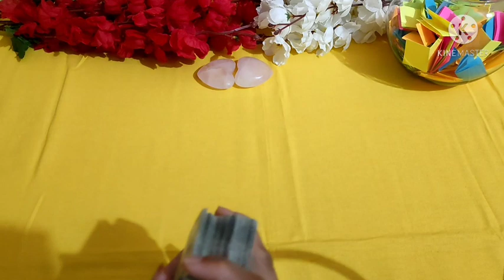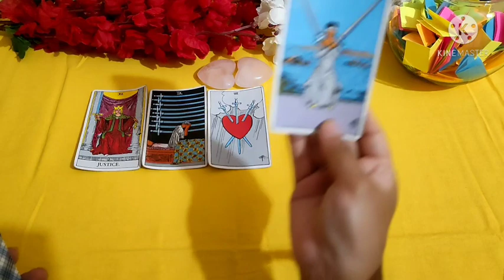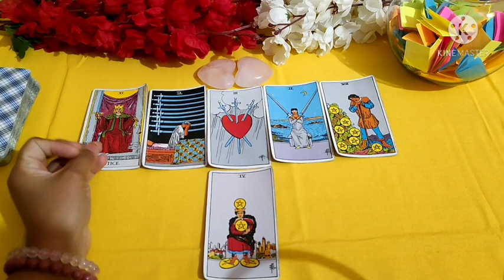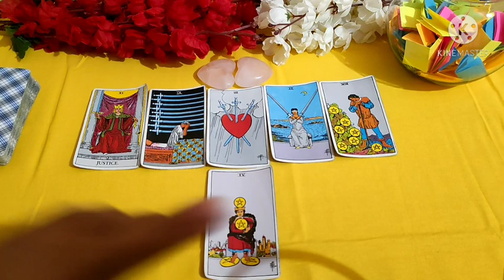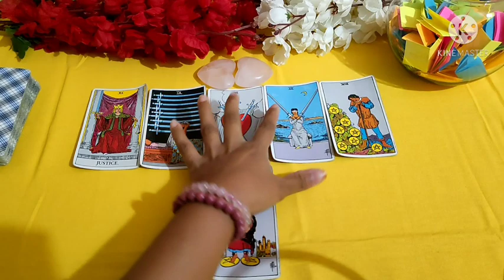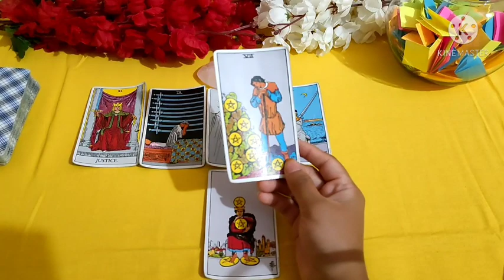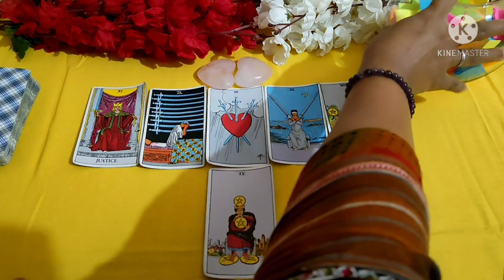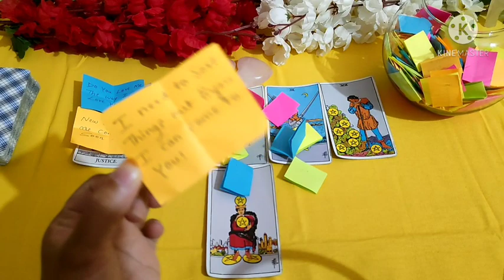Meena Rashi💛Weekly Predictions💛1-15 June 2021 in Kannada ✨